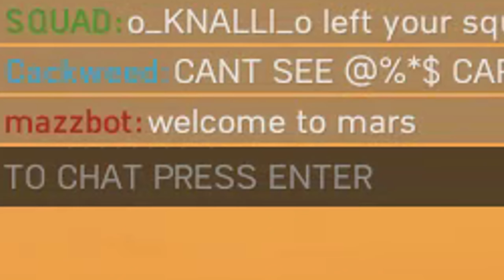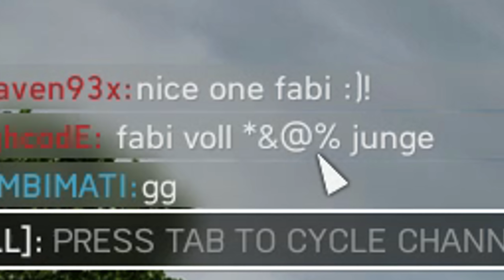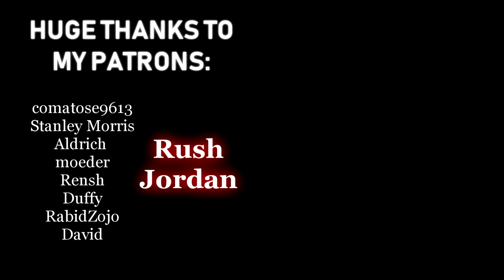Intentionally making my gameplay look like "hacks"